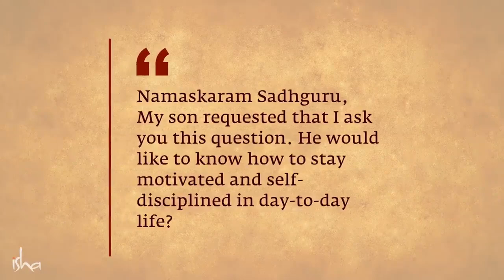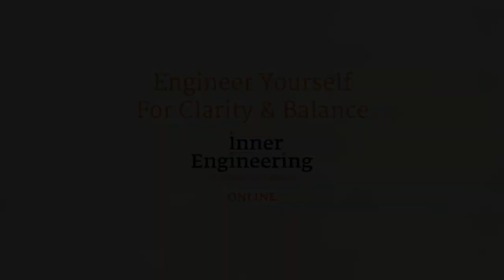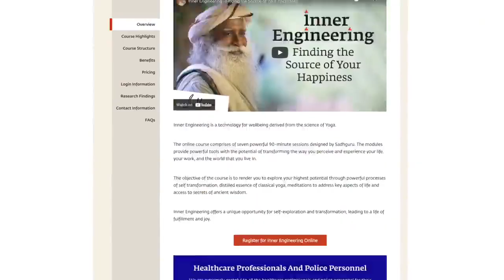How to Stay Motivated All the Time || Sadhguru Answers || Motivational videos || Motivational Speech